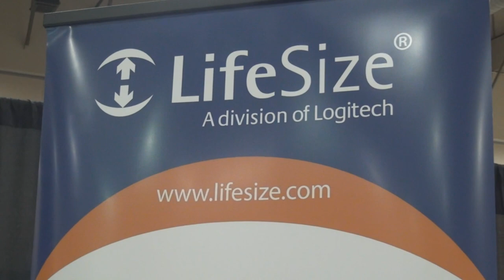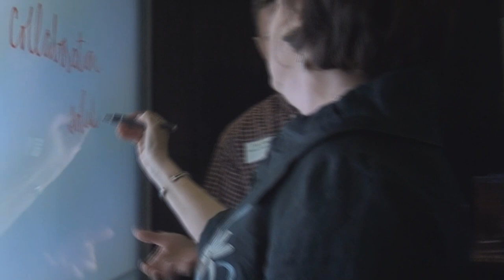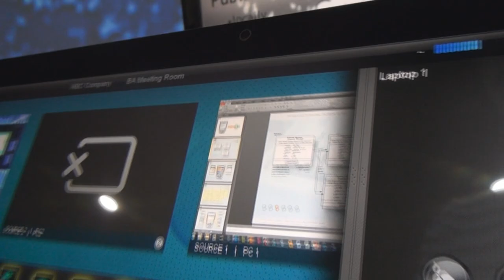AMX Asks Whitlock Technology Showcase Exhibitors: How Do You Contribute to the Perfect Meeting?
At a recent Whitlock Convergence Technology Exhibition in Dallas, AMX was showcasing our innovative technologies which help our clients create the perfect meeting. We asked other industry-leading exhibitors, "How does your technology contribute to the perfect meeting?"  Our Enova DGX Digital Media Switcher and Enova DVX All-in-One Presentation Switchers eliminate many frustrating technology challenges that can disrupt the perfect meeting and our sleek new Modero X Series Touch Panel allow users to manage meetings with a sleek intuitive design.